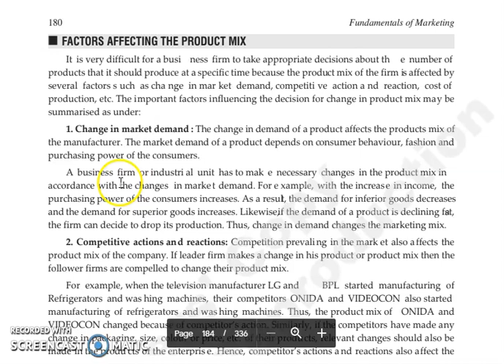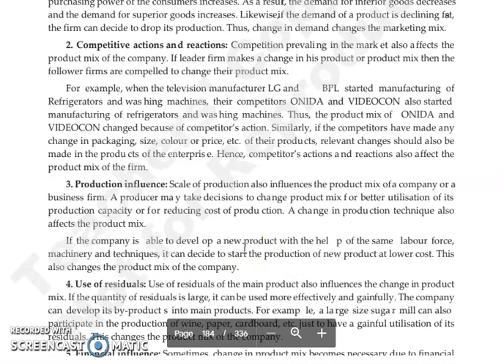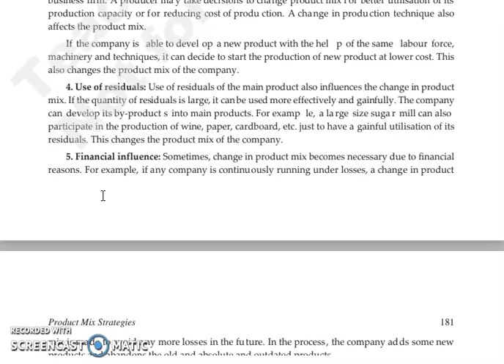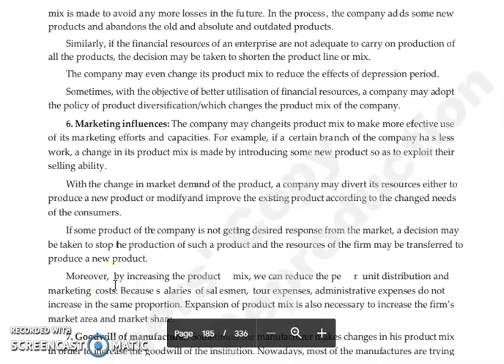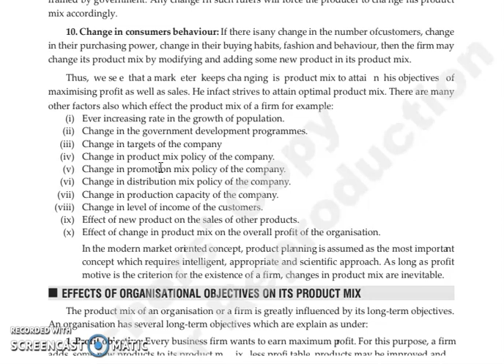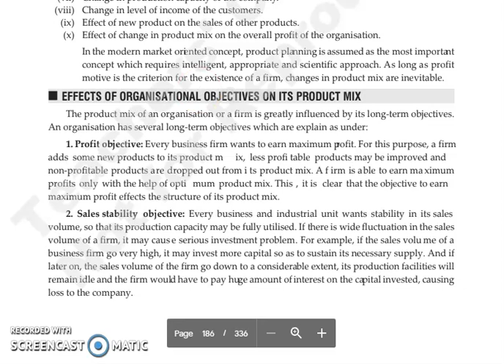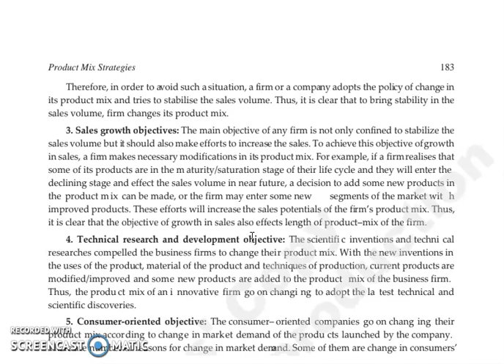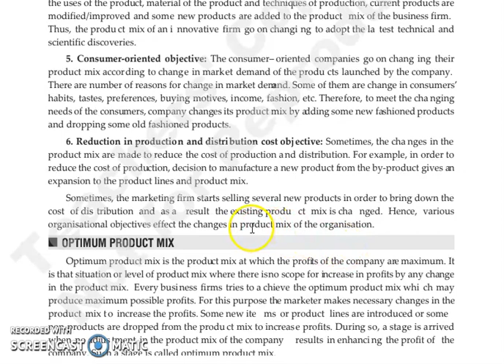FOM,CHAPTER 9, LECTURE 2.